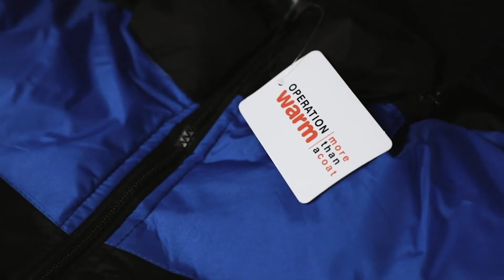Camping For Coats 2021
We hope you will join us on this inspiring journey to help foster our next generation in need.

In 2021, the need has never been greater.

Please consider donating ($25 = 1 coat) and/or .. consider camping out for a coat on Friday, November 19th. Our traditional camp headquarters in downtown Newport will be OPEN again! However, we are also offering a socially distant option for those that would like like to campout at home during the same time. From Newport to backyards, front yards, local parks and beyond. We ask that you consider registering for camp (and/or donate) to help warm up another school (or two) this winter.

The Delaware KIDS Fund is a 501(c)3 organization established and founded in 2008 by Harvey, Hanna & Associates, Inc. and is dedicated to providing goods and services to children at risk and in distressed situations.